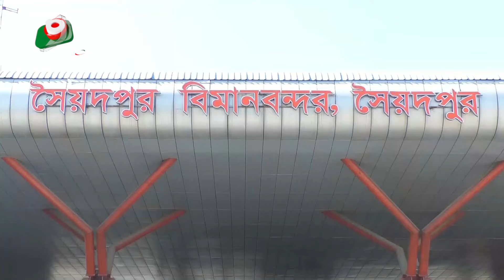ছাত্র-জনতার আত্মত্যাগের ঋণ শোধ হবে না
ছাত্র-জনতার আত্মত্যাগের ঋণ শোধ হবে না | Kamal |  30Nov24